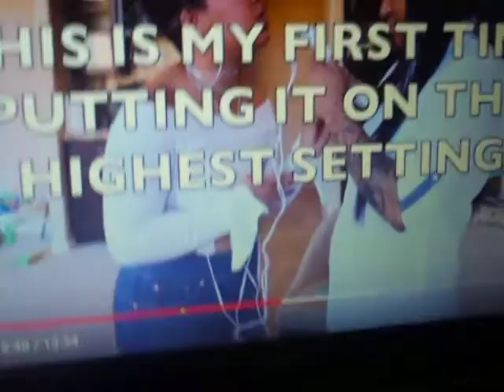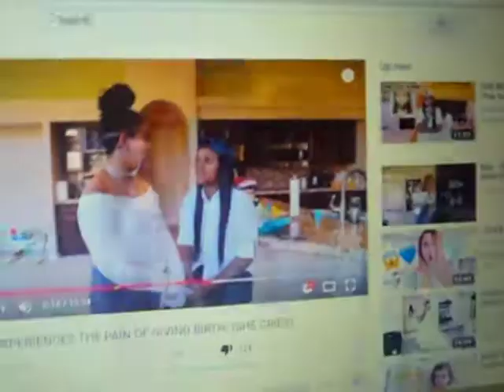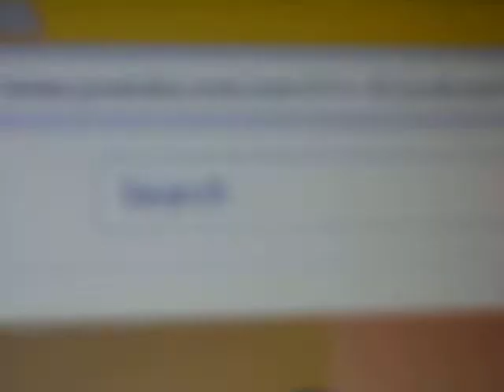Reacting to Domo & Crissy's Video: (Criss experiences the pain of giving birth)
Love You guys sm and go check out domo and crissy